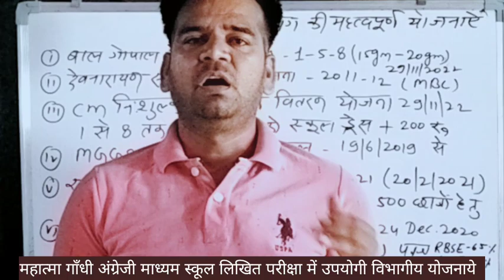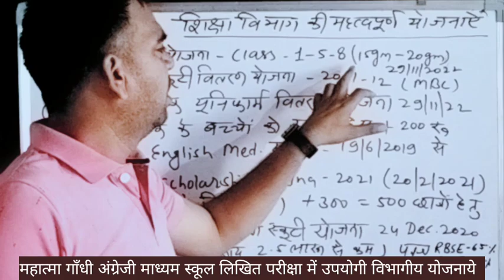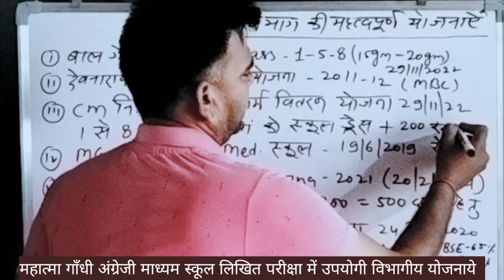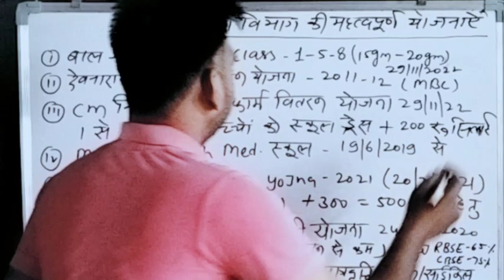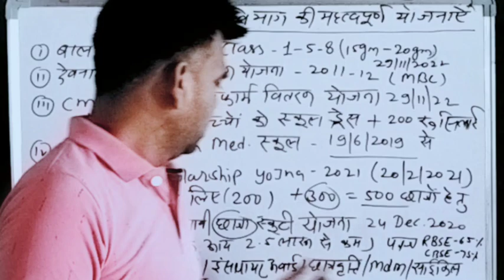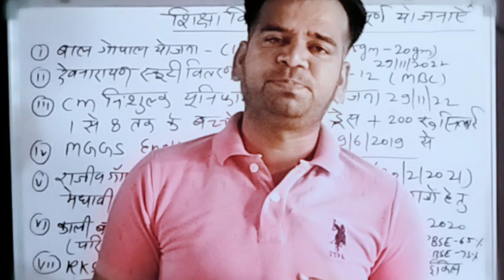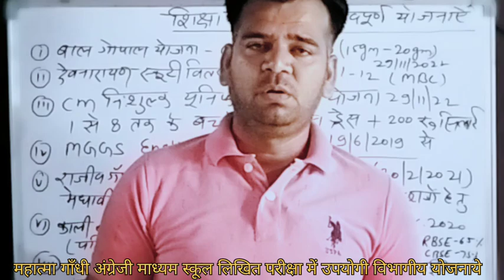महात्मा गाँधी अंग्रेजी माध्यम स्कूल लिखित परीक्षा हेतु उपयोगी विभागीय योजनाएं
महात्मा गाँधी अंग्रेजी माध्यम स्कूल लिखित परीक्षा हेतु उपयोगी विभागीय योजनाये
शिक्षा विभागीय योजनाएं
mggs school exam
MGGS English Medium School Syllabus | Written Exam and Interview | Mggs Vacancy 2023@brmsir
rajasthan shiksha vibhag ki yojnaye
shiksha vibhag ki yojnaye
mggs exam
mggs written test
mggs interview
mggs latest news
english grammar
mahatma gandhi interview
mggs Interview Latest Update Today
mggs today news
mggs interview date 2023
english medium school interview
mahatma gandhi school interview
mahatma gandhi samvida bharti
MGGS Interview Update Today
MGGS Interview Test Guidelines
mggs latest update today
mggs written exam date released
mahatma gandhi english medium school vacancy 2023
mahatma gandhi
mggs interview & exam date released
mggs samvida bharti latest news
samvida bharti latest news today
today vacancy rajasthan samvida bharti latest news
rainy season plants for home
reet level 1 latest news
shala darpan
शिक्षा विभाग की योजनाएं
mahatma_gandhi_english_medium school
rajasthan_english_medium_mahatma gandhi_school
mggs_school interview from
rajasthan sanvidha teacher bharti
rajasthan news
videos
shorts
youtube shorts
main exam
reet mains
reet news today
reet news
video
shiksha gyan
shikshak bharti
education matters
latest teaching vacancy 2023
rajasthan news
reet mains
english medium samvida bharti
last day bleus
rpsc 1st grade new vacancy 2023
junior accountant notification 2023
mp tet
zeel patel
himanshi parashar
reet level 2 english result 2023
ab de Villiers funny moment
rajasthan samvida teacher bharti